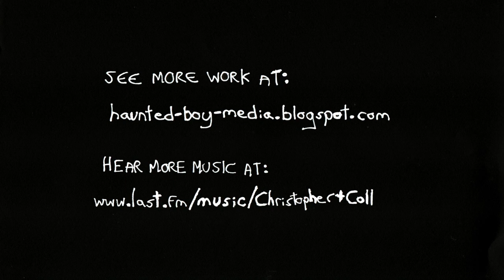Chris Coll Animation Showreel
A slightly updated version of my showreel.